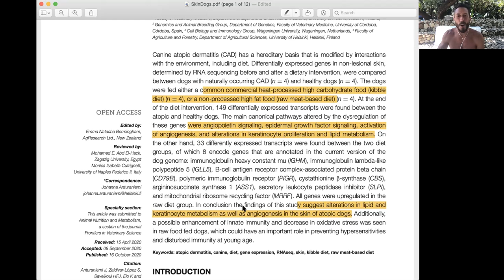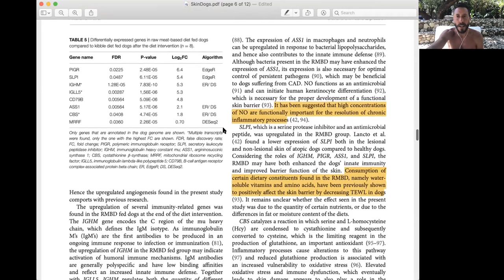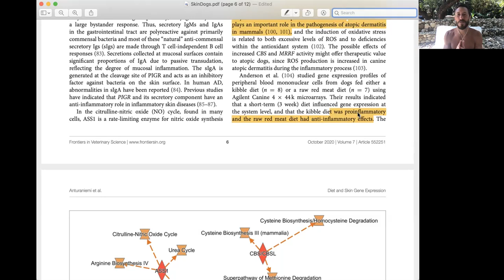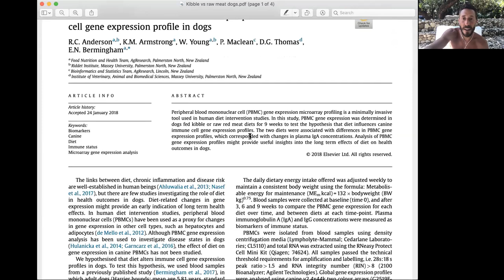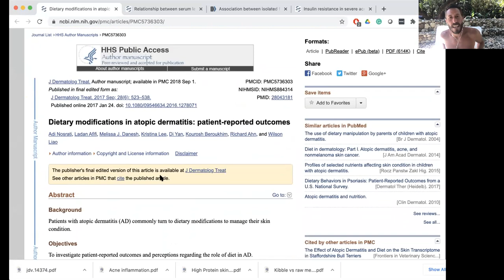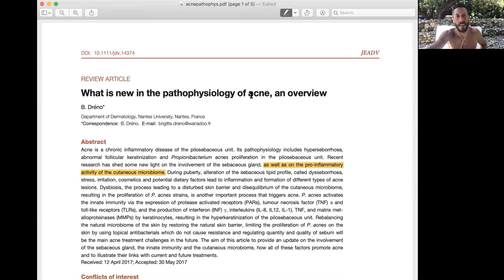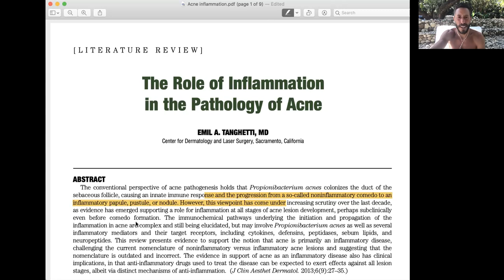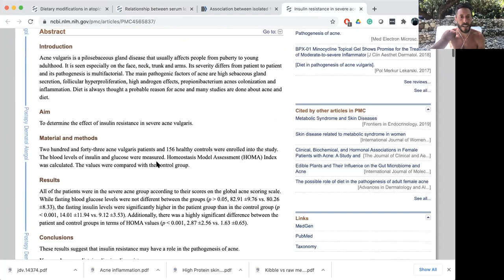Controversial Thoughts: Your skin issues are related to your diet!!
Acne, eczema, psoriasis, vitiligo, all have their roots in inflammation and inappropriate immune system activation, but they are rarely discussed in the context of food…

And yet the foods you eat are very likely to be triggering your skin issues!

In this Controversial Thoughts video, I begin to look at just a bit of the research regarding this and discuss a few very interesting studies in dogs looking at a standard diet (much the like the standard American diet) vs a species-appropriate diet…

Guess what? When dogs are fed a diet that’s what they are actually supposed to be eating, their skin conditions, inflammation markers, and genetic markers get much better!

Imagine that…🤯

You mean feeding animals (or humans) garbage food could cause chronic illness, and returning them to a truly appropriate diet could correct this? 😜 Yup!

I believe strongly that the same is true for humans, and have seen this countless times in patients, and from those in the AnimalBased community.

What if you don’t need those super expensive rinses and skincare products…

What if you just need to return to eating a “species-appropriate diet”, aka an Animalbased diet and your skin issues will improve?

I’m betting they will!

Radicalhealth is your birthright! This is what TheRemembering is all about.